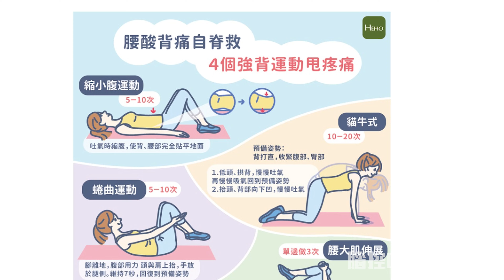我的腰痛解決方案？人體工學網椅三個月用後感，我以後不會再用電競椅？！ i-rocks T07(CC中字)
分享一下我對新網椅i-rocks T07的試坐感受

0:00 背景
1:11 後面有衣架？！
1:48 網布設計
3:23 調較點
4:51 其他感受
6:11 結尾

有錯請指教!